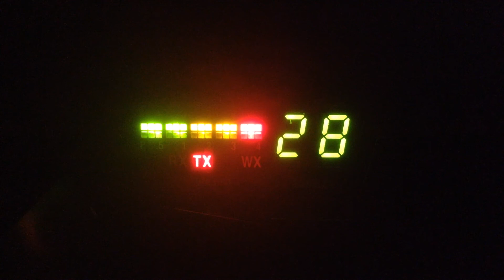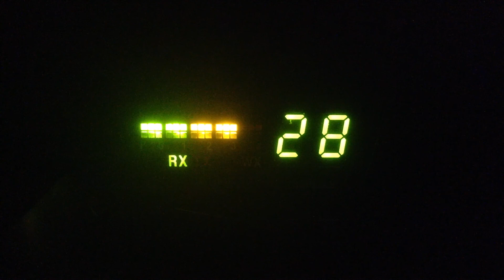122-Me,Uncle Remus-Nc,Space Hog-Il,Space Cricket-Fl,725-Great Lakes